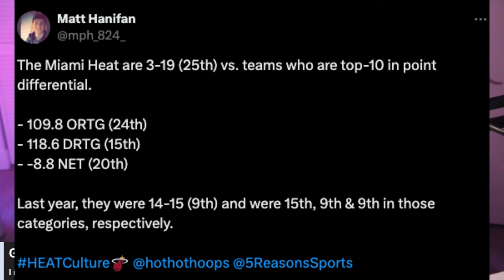MHB Postgame Show | Capstone to Misery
Giancarlo Navas sulks alone as the Miami Heat lose to the Dallas Mavs in 92-111

• G laments a disappointing season
• Zero fight from Miami
• At least Jovic is cool?
• Bam's continued poor play

And more!